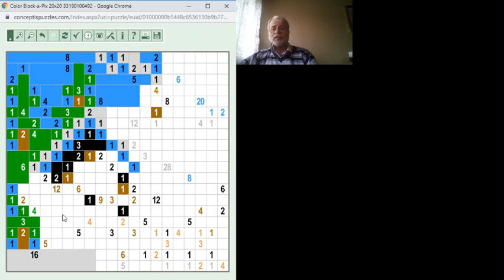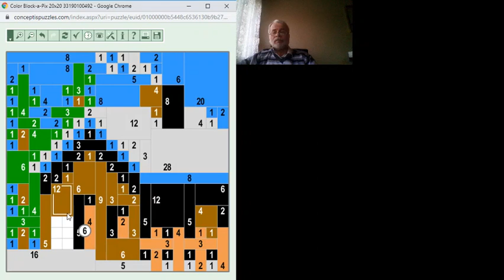Color Block-a-Pix 2019.12.03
Egyszerű 20*20-as Color Block-a-Pix megöldása lépésről lápésre